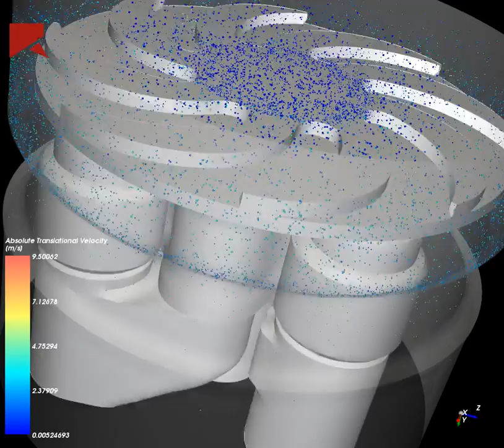M350 Vertical Roller Mill DEM simulation 2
DEM simulation using Rocky software of particle velocities in Vertical Roller mill with final spreader design.
Simulation and Video by Muzammil Ali, School of Chemical and Process Engineering, University of Leeds